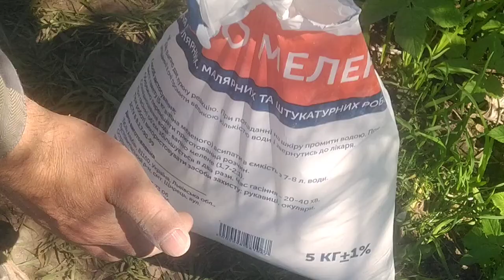Proper cleaning of the Pond with LIME!? My little lake Fish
Write your comments under this video.😊🥰
Friends, your opinion and your advice is very important to tips